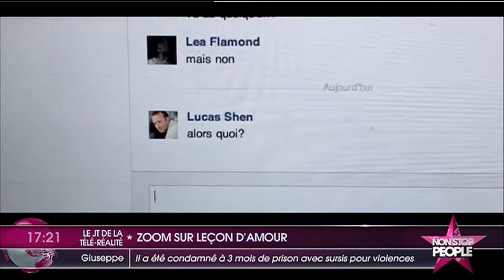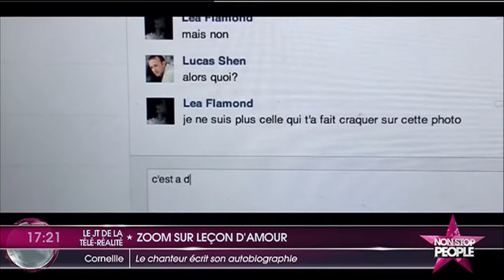SABRINA PERQUIS (SS5) - "leçon d'amour" - court métrage - débrief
Le JTT à reçu Sabrina Perquis ancienne candidate de Secret Story 5.
Tous les jours le JT de la téléréalité debriefe toute la téléréalité à partir de 17h sur Non Stop People !
Toutes les émissions de téléréalité sont debriefées pendant 30 minutes par nos experts (Mickaël, Mélanie, Hedia, Leslie, Trina et Sam), avec une promesse forte : "ils jurent de dire toute la réalité, rien que la réalité !"
Rappelons que désormais le Journal de la Téléréalité est là aussi le week-end, avec un best of des meilleurs moments de la semaine.
Pour commenter en direct l'émission et poser vos questions à notre équipe d'experts, réagissez sur Twitter avec le hashtag nspjtt ! Vous pouvez aussi suivre directement nos experts : @Mickaeldosantos @Trinaofficiel @SamZirah @Melanie_Kah